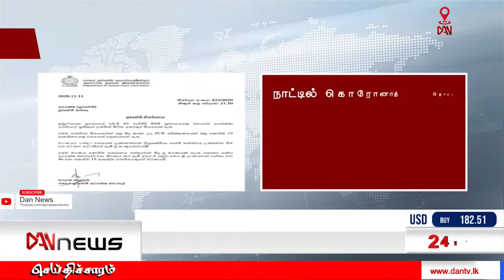டான் 08.30 மணி செய்திகள் | 12.11.2020